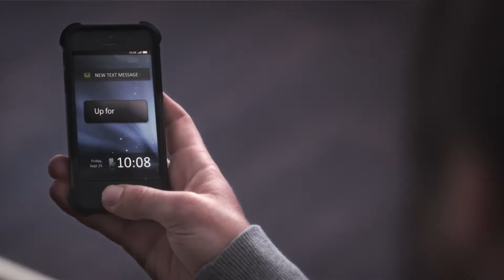MM TV Spot